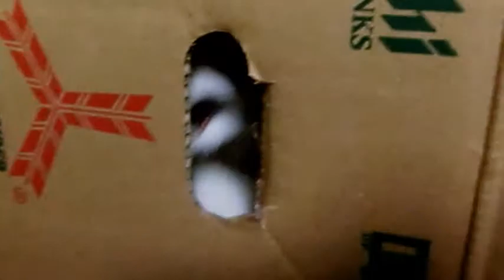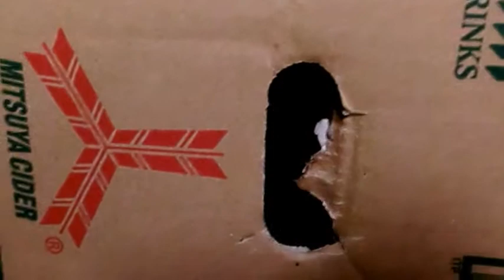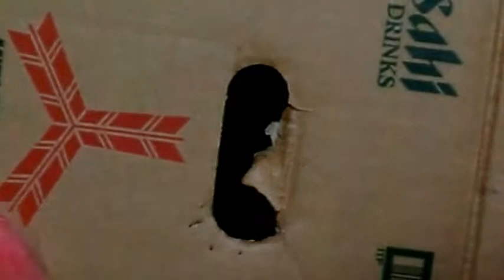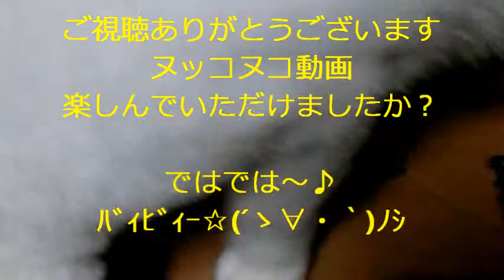モリオのオッサン ・ 戦う猫「オモチちゃん」 2013/11/10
我が家の王子様「オモチちゃん」が
ももいろ毛虫(じゃらし)と戦っている動画です。
楽しんで癒されてくださいませ♪